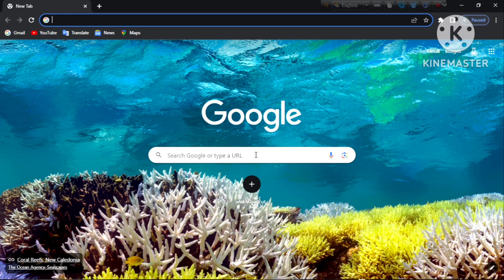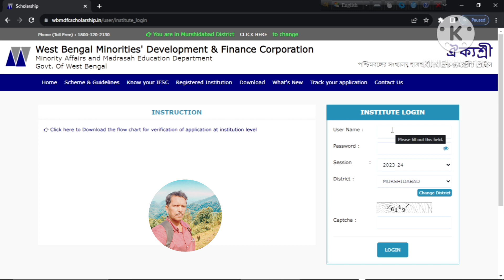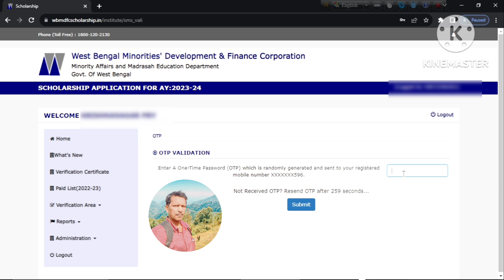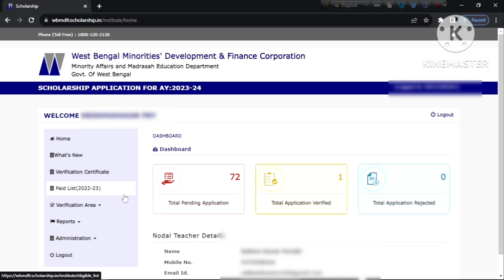How to institute login in aikyashri Scholarship 2023 24/aikyashree institute login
hi friends
from this video you will get correct information  about How to institute login in aikyashri Scholarship 2023 24/aikyashree institute login

Queries solved
1.aikyashree institute login
2.how to login aikyashree scholarship
3.aikyashree scholarship renewal 2023-24
4.aikyashree Institute login 2023-24
5. wbmdfc institute login